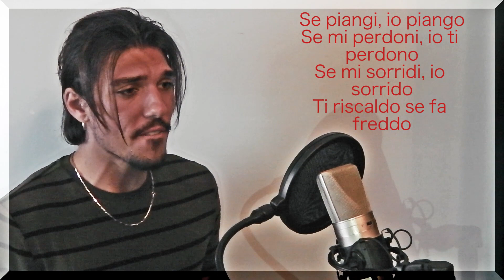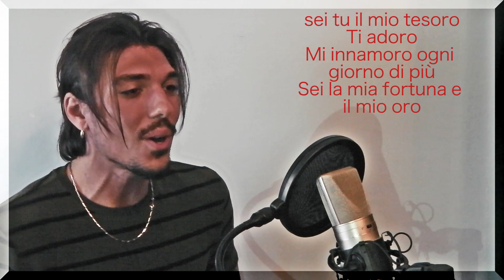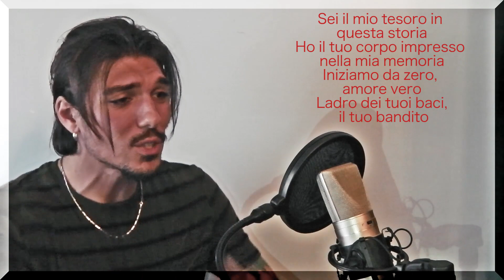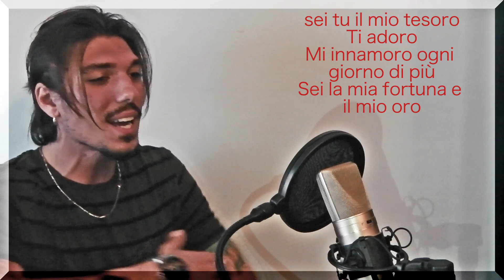MI TESORO -￼ Zion & Lennox ft. Nicky Jam (Traduzione /Cover Manuel B. Joy)